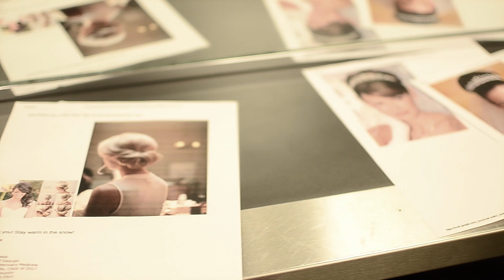Robert & Andrea Wedding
Osborne Wedding may 30th 2015